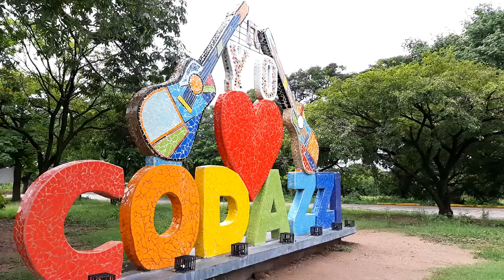MU3RE MUJER POR DESC4RGA ELÉCTRICA